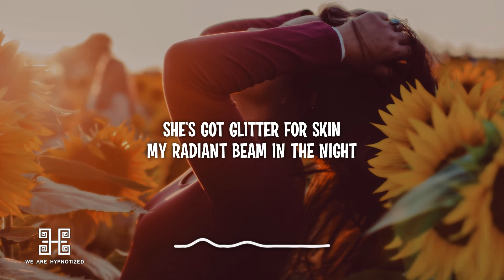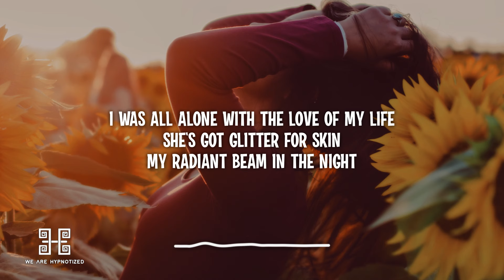JVKE - golden hour (R3HAB Remix) Lyrics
golden hour
golden hour lyrics
golden hour remix
golden hour r3hab remix
We are hypnotized label
We are hypnotized release
best party mix 2023
Dance music
party song
tik tok tiktok song trend lyrics
House
Deep house
Bigroom
Edm
bounce
2023

JVKE - golden hour (R3HAB Remix),
golden hour,
golden hour lyrics,
golden hour remix,
chill house, tropical house, dance music,
Dance music,
party song,
House,
Deep house,
Bigroom,
Edm,
bounce,
2023,